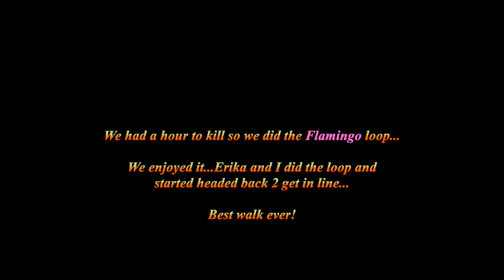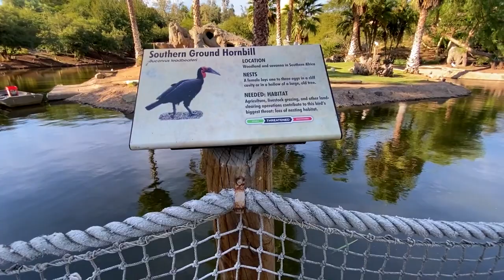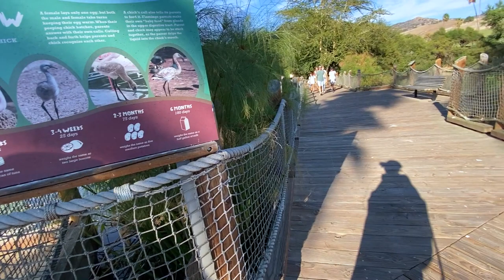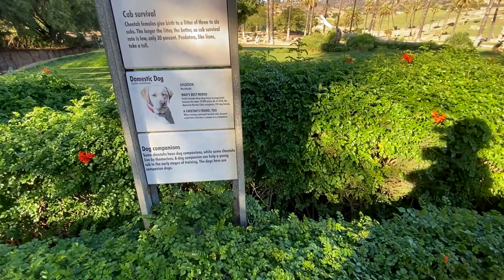Jeff and Erika San Diego Adventure 2021! Day 2: San Diego Animal Safari Park: Part 4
We check out the Flamingo landing before our last attraction...

Skype
IntheLifeofJeff